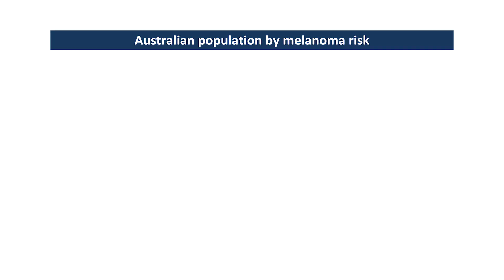Australia's population diversity may be helping to save our skin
Researchers from QIMR Berghofer have found that declining melanoma rates among young
Australians have been influenced by the country’s increasingly diverse population and more
varied skin tones.

According to the new research, almost 30 per cent of young Australians now have a low to
moderate risk of melanoma because of their ancestry and darker skin tones.

While public health campaigns like the “Slip! Slop! Slap!” ads of the 1980s have been
credited with reducing melanoma rates, the study led by Professor David Whiteman, who has
spent the past 30 years researching skin cancer, suggests that demographic changes have
also been a significant factor.

00:00 Professor David Whiteman - Research shows skin cancer rates are falling in young Australians
00:50 Changes in population diversity
00:59 Trends of declining melanoma rates in real time
01:59 Melanoma and skin cancer remain big public health problems in Australia